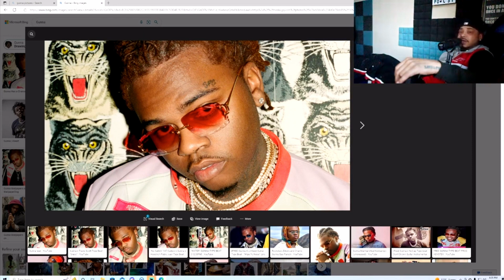Paying for P**** - DJ Ghost VOD